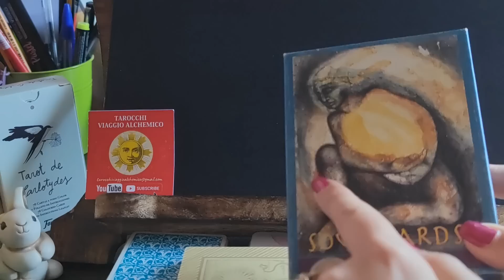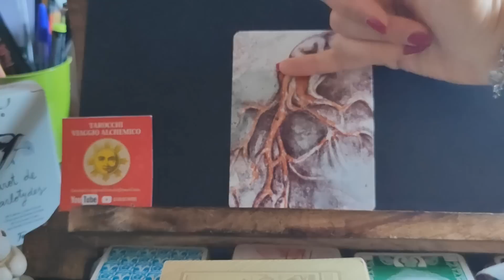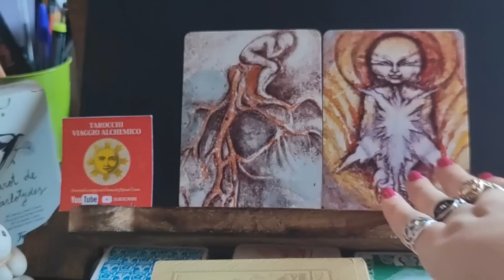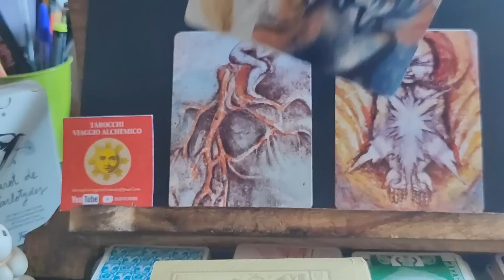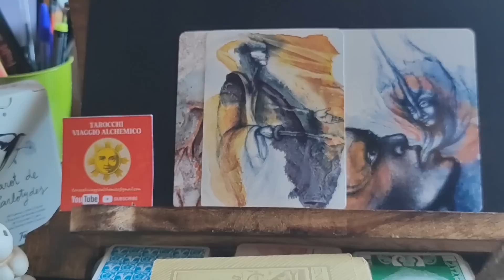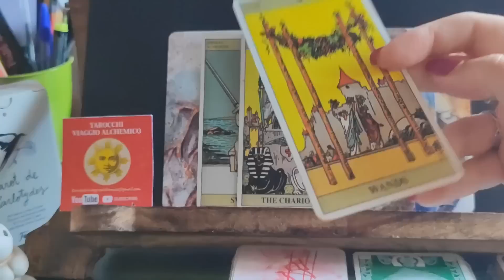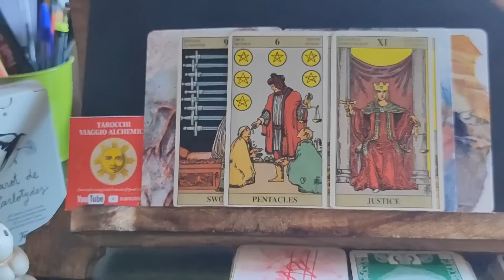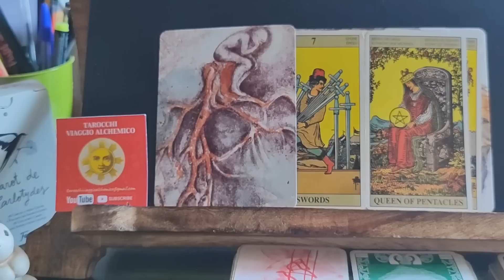ORA cosa c'è nella MENTE e nel CUORE di questo UOMO: cosa devi sapere?❤️tarocchi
➡️➡️➡️IMPORTANTE: gli interattivi presenti su questo canale non si sostituiscono alla propria capacità di intendere e volere, alla propria coscienza critica né al personale libero arbitrio, in quanto ogni considerazione em ersa ha il solo scopo di ipotizzare uno scenario plausibile: confrontandosi con esso ciascuno di noi comprende quali emozioni/reazioni proverebbe se attore di una storia simile. Attingendo alle potenzialità dell'immaginazione - facoltà che può evocare esperienze catartiche - i consulti hanno il solo scopo di aiutarci a conoscerci meglio ⬅️⬅️⬅️